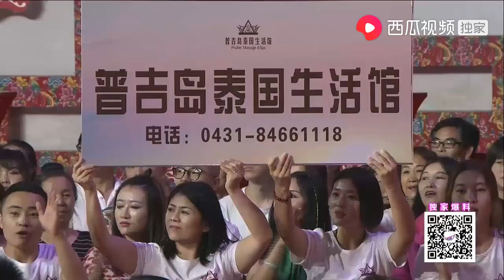女嘉宾非常Nice小伙一顿夸，咋一转眼想称呼她铁子？｜全场热恋